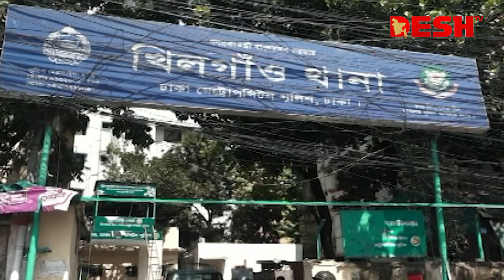দেশ সংবাদ | বিকেল ৪টা | ০৯ আগস্ট ২০২৪ | Desh TV Bulletin 4PM | Latest Bangladeshi News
»» Office Address:
42, Shaheed Sangbadik Selina Parveen Sarak, Malibag 1217 Dhaka, Dhaka Division, Bangladesh